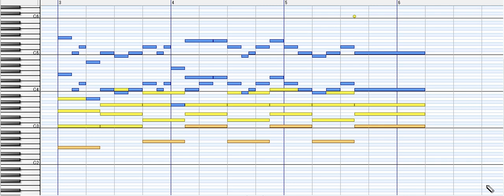[MIDI再現]成田駅1番線旧発車メロディ(通称:思い出の街)